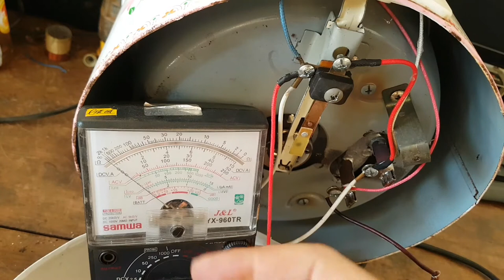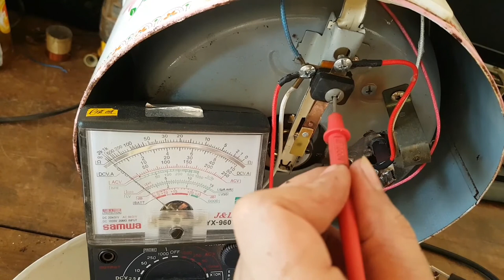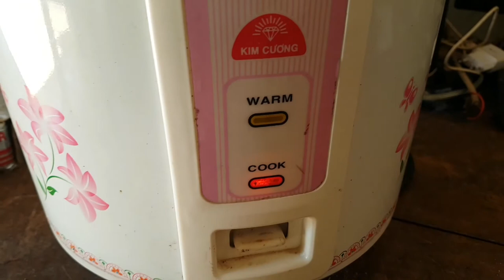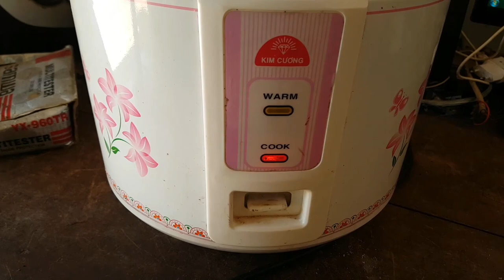SỬA NỒI CƠM ĐIỆN.BẤM NÚT NẤU KHÔNG CHUYỂN SANG ĐÈN ĐỎ.NỒI KHÔNG NÓNG.fix the rice cooker.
ki thuat dien dan dung.don gian de lam. Kỉ thuật Điện tử dân dụng.tiện lợi,đơn giản,dể hiểu,dể làm.ai cũng làm được.